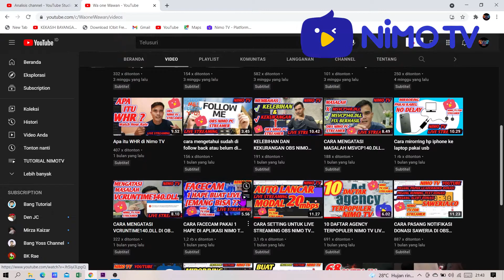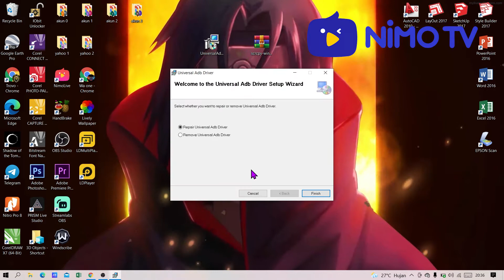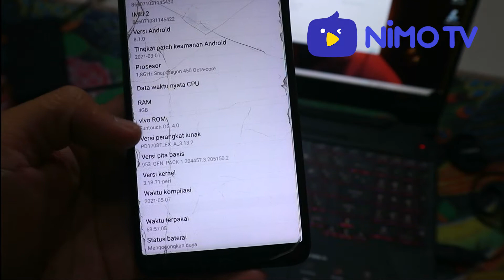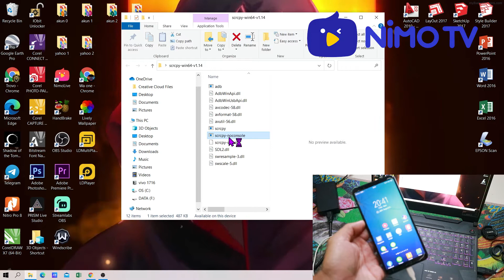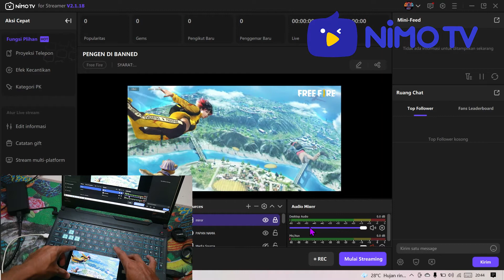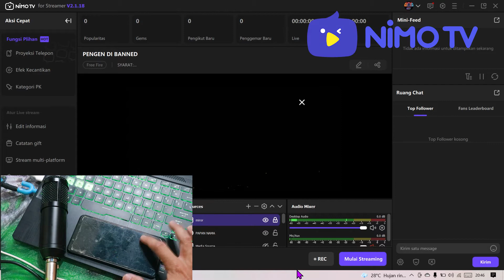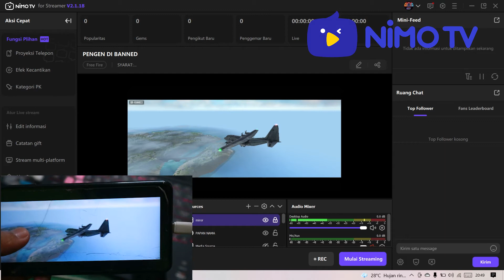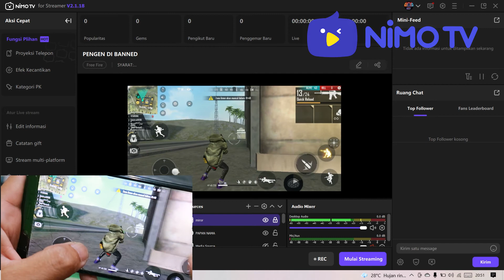CARA MIRROING HP ANDROID TANPA ELGATO, EZCAPE, DAN SEJENIS GAME CAPTURE LAINNYA DI OBS | NO DELAY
cara mirroring hp android tanpa game capture di obs, hanya melali aplikasi ini kalian bisa mirroring hape ke obs tanpa kendala apapun atau bisa dibilang tidak delay. dan juga bisa menghemat uang kalian untuk membeli sejenis elgato, ezcape dan lain-lain.

Assalamualaikum,Hallo guys ... divideo kali ini saya akan membahas tentang CARA MIRRORING HP ANDROID TANPA ELGATO, EZCAPE, DAN SEJENIS GAME CAPTURE LAINNYA  DI OBS | NO DELAY

silahkan Berkomentar,
Insyallah saya jawab: